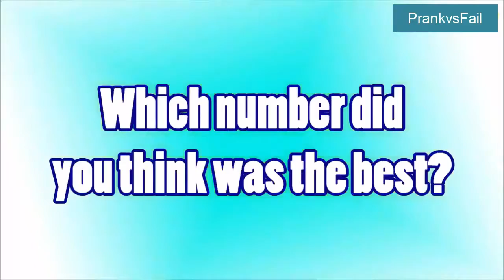New Girls and Babies Fails Complication, Try not to laugh January 2017